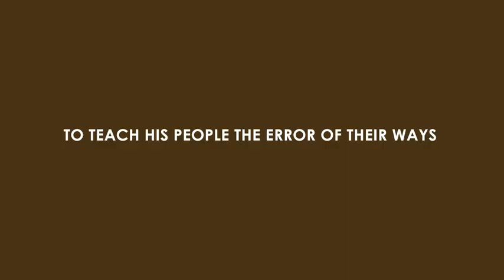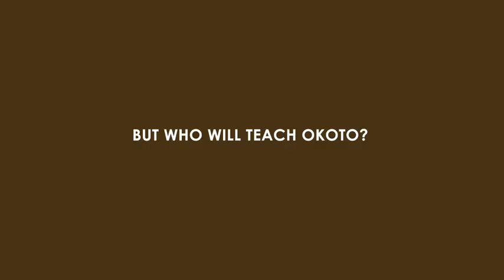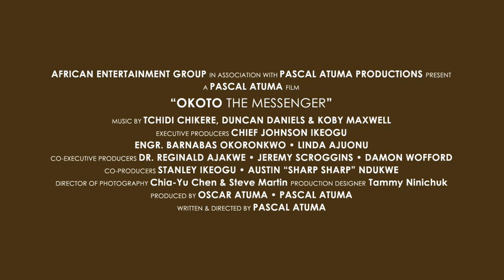OKOTO THE MESSENGER - OFFICIAL TRAILER (HD)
African Entertainment Group(AEG) in association with Pascal Atuma Productions (PAP) presents the trailer of their new movie "OKOTO THE MESSENGER"
Produced By Oscar Atuma & Pascal Atuma
Written & Directed By Pascal Atuma
Distribution Company-Sanga Entertainment , NewYork
Date of Release- Summer 2011